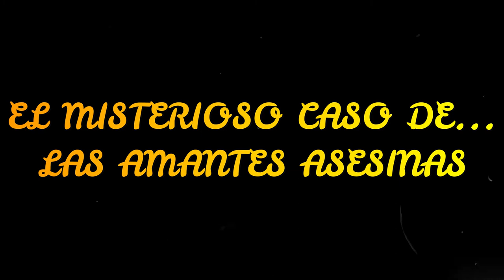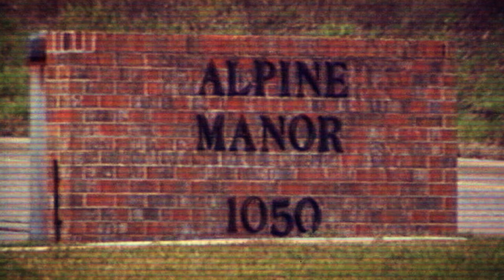El MISTERIOSO CASO de... Las AMANTES ASESINAS 😱😱😱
Gwen Graham y Cathy Wood, también conocidas como "The Lethal Lovers",  eran enfermeras que trabajaban en un hogar de ancianos en Grand Rapids, Michigan, en 1987. Asesinaron al menos a cinco mujeres mayores mientras estaban en Alpine Manor Nursing. Según los informes, asfixiaron a las cinco víctimas como un acto para invocar "emociones sexuales".

Muy pronto este canal tendrá su reflejo en emisiones de podcasts dedicados al apasionante mundo del misterio. GRACIAS A TODOS POR VUESTRO APOYO, CAMINANTES.